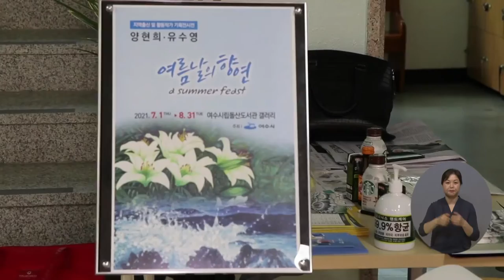복지TV뉴스 1561회 7월 7일 (수) 주요8_유수영·양현희 작가의 개인전 열려_이소영 기자